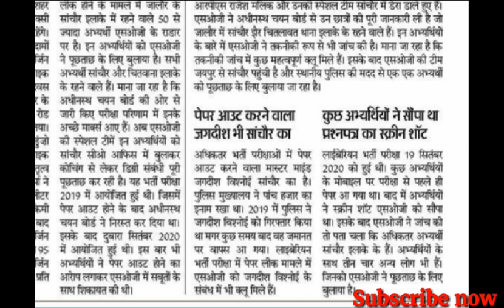Librarian भर्ती 2018 रद्द हो सकती है SOG |Librarian news today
Raj library result
Librarian result
Librarian Cut Off
Library results
Rajsthan librarian result
Rsmssb librarian result
 RSMSSB Librarian Cut Off Category Wise,
Librarian 2nd Grade Expected Cut off category wise,
Librarian Cut Off 2021
Librarian 3rd Cut off category wise
 Librarian 3rd grade Cut off
Librarian 3rd grade Official Answer Key ka baad Cut off
 Librarian Cut Off
Librarian 3rd grade Category Wise Cut Off,
Librarian 3rd Cut off 2021
Librarian Cut Off Category Wise GN OBC SC ST EWS
Librarian 3rd Final Cut Off
 Librarian 3rd Result Date
 Librarian 3rd
Librarian 3 guna Cut off